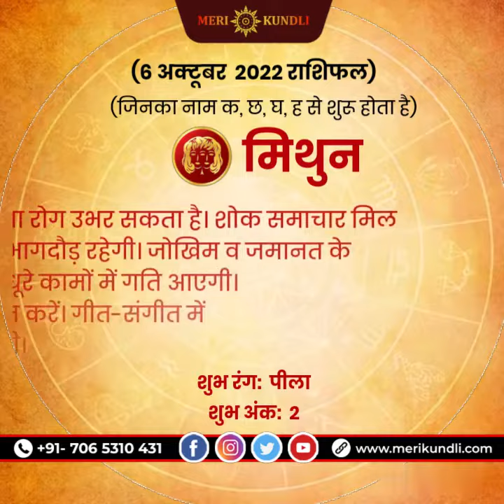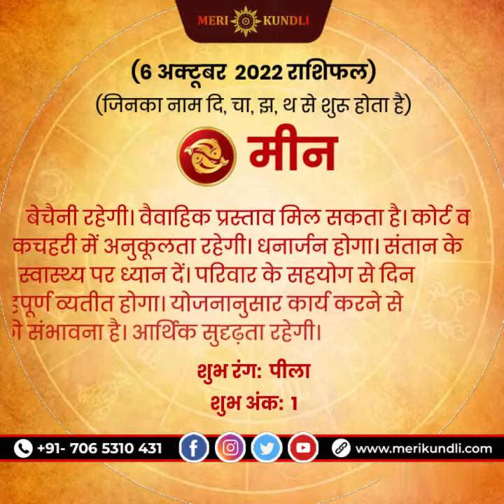06 OCTOBER | HOROSCOPE | October Horoscope 2022 | मेष से मीन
06 OCTOBER | HOROSCOPE | October Horoscope 2022 | मेष से मीन horoscope merikundli aajkarashifal rashifal todayhoroscope dailyastrology dailyhoroscope @merikundli

Best Astrology Services in Delhi and all Over India.
अगर आप अपनी समस्या का समाधान गुरूदेव आचार्य मनु जी  द्वारा टेलिफोनिक/वीडियो कॉल अपाईंटमेंट द्वारा करवाना चाहते है तो नीचे दिए गए नं॰ पर सम्पर्क कर सकते है। मेरी कुंडली का पूरा परिवार आपकी सेवा में हमेशा तत्पर रहेगा।